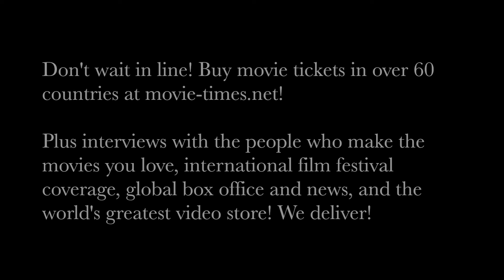Tom Cruise: AMERICAN MADE